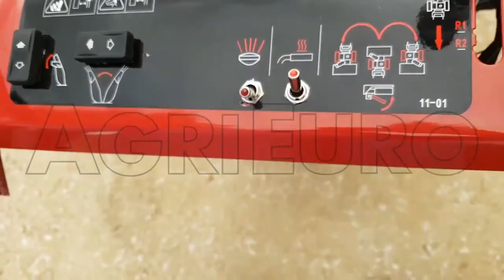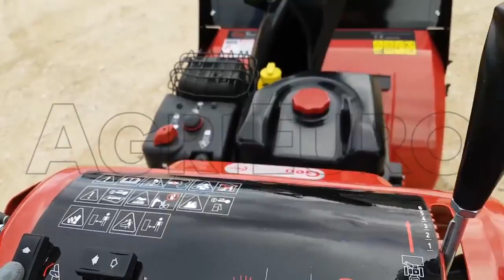Betrieb der Schneefräse GeoTech STP1587 TERBS mit Raupen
GeoTech STP1587 TERBS kurz gefasst:

ST: Snow Thrower
P: steht für GeoTech Pro
15: 15 PS Nennleistung
87: gibt die Länge der Schnecke an (87 cm)
T: steht für Tracked, d.h. der Raupenantrieb der Schneefräse
E: steht für Electric, weil der Motor einen E-Starter hat.
R: steht für Rotating, die elektrische Drehung des Auswurfs
BS: steht für Briggs&Stratton, die Marke des Motors

Dank des Briggs&Stratton luftgekühlten 4-Takt Motors 2100 Snow Series 420 ccm wird die GeoTech Pro Schneefräse STP1587 TERBS als „professionell“ bezeichnet. Sie kann auf großen Flächen unter extremen Bedingungen arbeiten. Die Raupenketten mit Laufrollen und die verschiedenen Arbeitsstellungen machen diese Maschine sehr stabil und wirksam.
Außerdem hat die Schneefräse einen elektrischen Antrieb. Dadurch darf man die Maschine direkt an das Hausstromnetz anschließen und sie auch bei niedrigen Temperaturen einschalten.
Die professionelle vordere Schnecke hat ein 87 x 51 cm Gehäuse und besteht aus einer Stahlspiral mit einer optimalen und gezackten Linie. Die Schnecke zermahlt den Schnee, der dank des elektrisch einstellbaren Auswurfkamins viele Meter entfernt abgelassen wird. Die GeoTech Pro STP1587 TERBS wird mit den folgenden Zubehören und Funktionen ergänzt:

    Elektrische Handgriffheizung
    LED-Scheinwerfer
    Servolenkung
    6 Vorwärtsgänge, 2 Rückwärtsgänge
    Oberes Ablenkblech
    Wehenschneider
    Schaufel gegen die Verstopfung